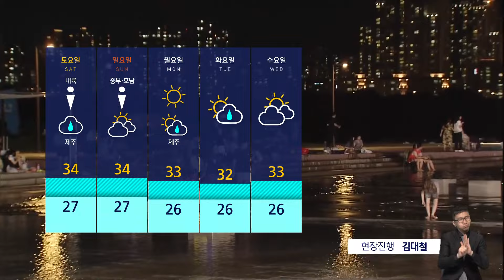[날씨] '잠 좀 자자' 역대 최장 열대야 눈앞…내일 낮 33도 / SBS 8뉴스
오늘(15일)도 서울의 밤은 뜨겁습니다.

무더위에 많은 시민들이 이렇게 늦은 시간까지도 여의도 물빛광장을 찾은 모습인데요.

오늘 밤이 지나면 서울의 열대야 일수는 26일째로 역대 열대야 최장 기록을 새로 쓰겠습니다.

8월이 절반가량 지났지만, 여전히 무더위의 기세는 꺾일 기미가 안 보입니다.

오늘도 안성 고산면의 체감 온도가 39도에 육박했는데요.

이 열기는 오늘 밤에도 고스란히 이어지면서 서쪽 지역과 해안을 중심으로 열대야가 나타나겠고요.

내일 낮 기온도 33도 안팎까지 크게 오르겠습니다.

낮 동안 달궈진 공기에 대기가 불안정해 밤이 된 지금도 내륙 곳곳에 소나기가 내리고 있습니다.

서쪽 지역은 내일 새벽까지도 소나기가 쏟아질 수 있겠고 내일도 수도권과 충남, 호남에 최고 60mm의 강한 소나기 가능성이 있습니다.

다음 주 화요일에 전국에 비 소식이 있지만 무더위는 쉽게 물러나지 않겠습니다.

더위에 건강 관리 잘해 주셔야겠습니다.